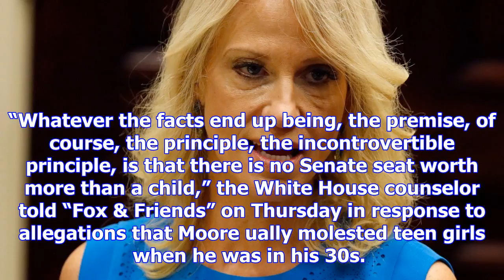Kellyanne conway's new position on roy moore: we need his tax bill vote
Kellyanne Conway suggested Monday that Alabama Senate candidate Roy Moore’s potential to help pass t...